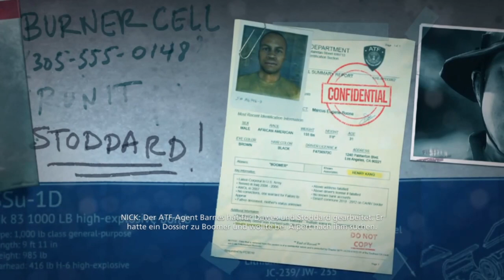Battlefield Hardline #22 Tony Alperts Ende